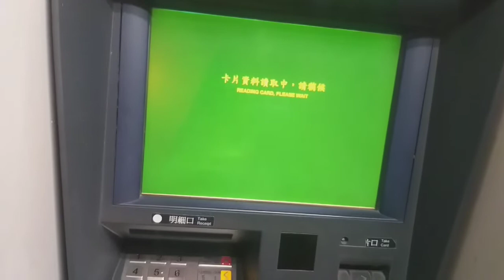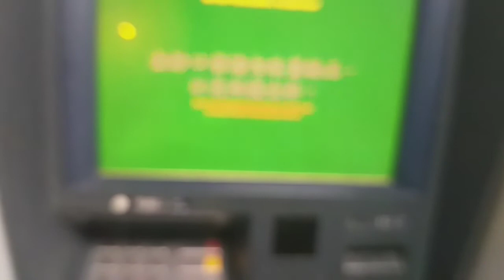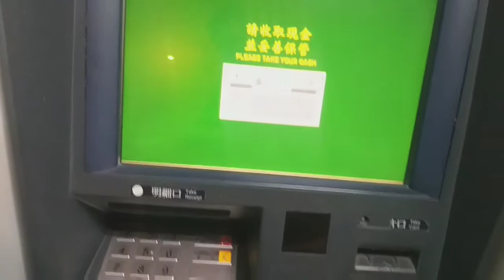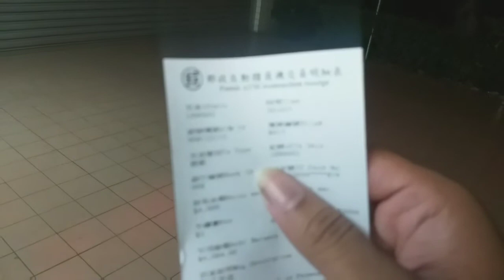cara ambil uang di ATM TAIWAN🇹🇼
cara ambil uang di atm pos taiwan